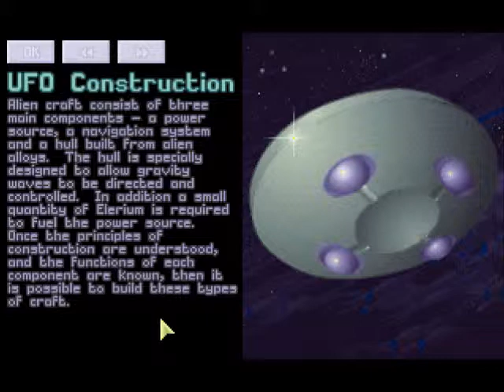Let's Play X-COM UFO Defense - S6 P2 Let's Attack Aggressively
Set 6